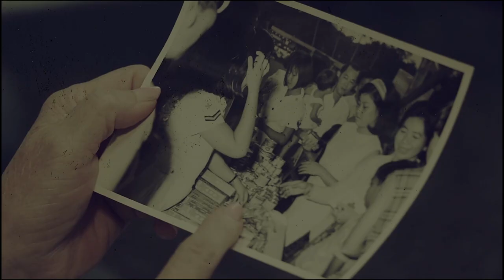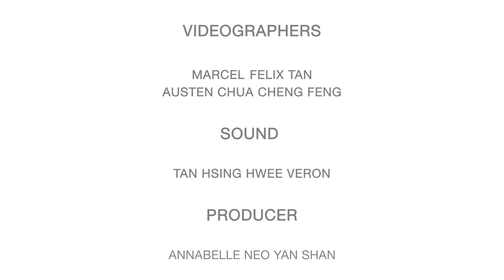My Red Cross Memories - Charis Chan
This is Ms Charis Chan. She has responded to many disasters overseas and contributed in overseas missions since joining Red Cross in 2012.

She was part of the advance team following the Nepal Earthquake in 2015 and was part of a medical team in Cox’s Bazar Bangladesh in 2017.

2018 was a challenging year with multiple disasters. In six months, SRC deployed 50 volunteers who provided aid within 48 hours of the Laos floods, the Lombok earthquake, Myanmar floods, South India floods, Sulawesi earthquake and tsunami and Sunda Straits tsunami. They witnessed many people who lost their homes and livelihoods. Hospitals and facilities were destroyed and the water was undrinkable. There was no place for the people affected to stay and there was a lack of food and non-food items.

“Over the years, I have responded to many disasters. Every mission, there will be heartbreaking stories that affected me emotionally even upon my return to Singapore. But I find comfort in the knowledge that what I contributed made a small difference in the lives of some people. The intrinsic satisfaction and sense of fulfilment inspired me to keep going,” shared Ms Chan.

We would like to thank Ms Chan and all the volunteers who had tirelessly contributed to uplift the lives of survivors affected by natural disasters overseas.  A big thank you.

A huge thank you to the students and lecturer from ITE College East's NITEC in Digital Audio & Video Production, School of Electronics & Info-Comm Technology for the production of our "My Red Cross Memories" series.

Want to learn more about our work in the last 70 years?

The Singapore Red Cross, with its contributions over the past 70 years, has a special place in local history and stands as a leader to communities and organisations with humanitarian objectives. For seven decades, the Singapore Red Cross has served Singapore and beyond its shores with one mission – relieving human suffering, protecting lives and dignity and responding to emergencies.